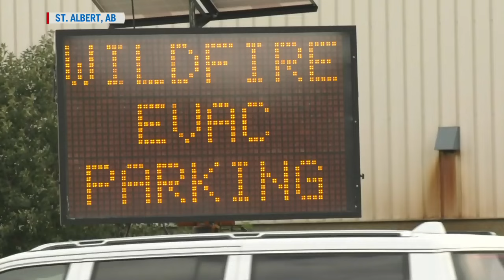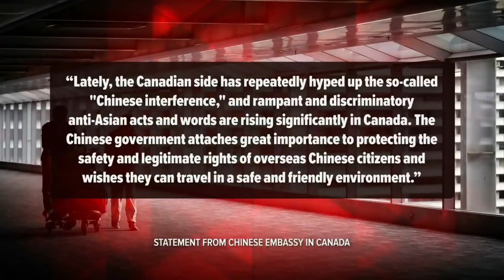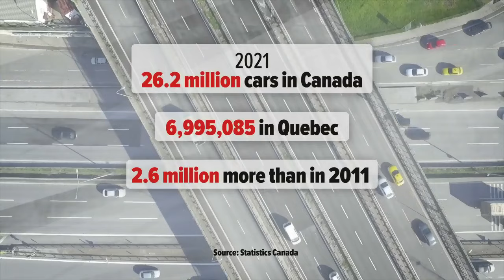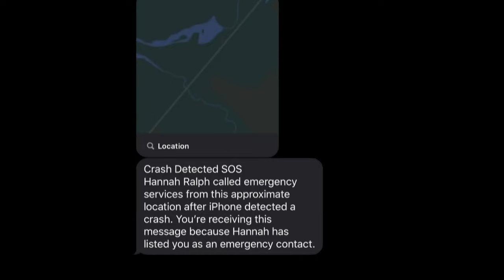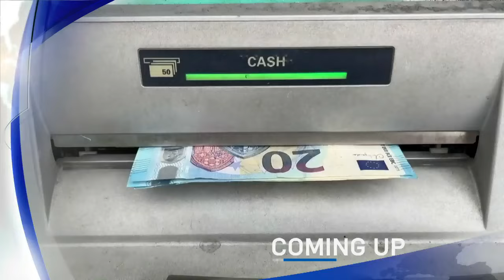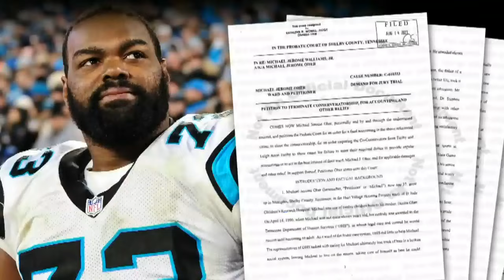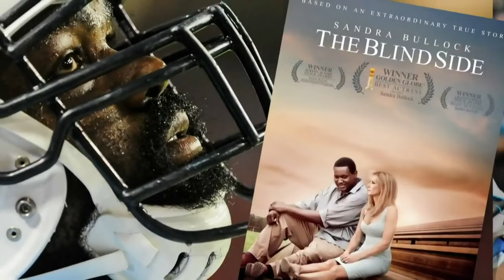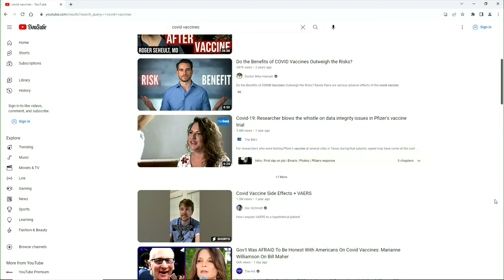CTV National News | Wednesday, Aug. 16, 2023: N.W.T. wildfires; 'The Blind Side' controversy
Military mobilizes in fire zones as wildfires tear into Northwest Territories; Video believed to show initial sparks to Hawaii disaster.

CTV National News: More than 230 N.W.T. wildfires (0:00)
CTV National News: What led to Hawaii disaster? (4:03)
CTV National News: China’s latest snub to Canada (7:24)
CTV National News: Cutting cars in Quebec (10:14)
CTV National News: Family says iPhone saved life (12:33)
CTV National News: ‘The Blind Side’ controversy (15:28)
CTV National News: Misinformation on YouTube (18:26)
CTV National News: Cancer survivor and her savior (20:58)